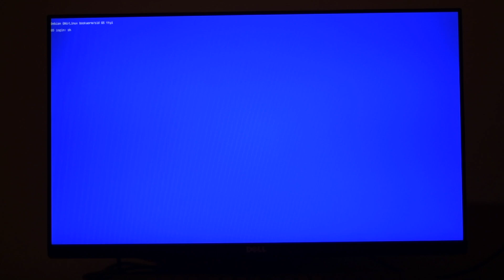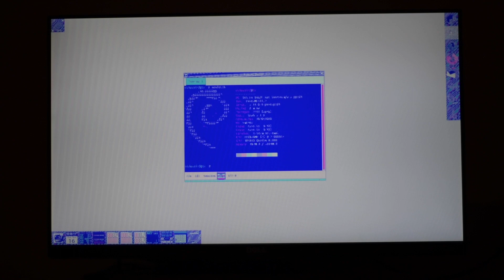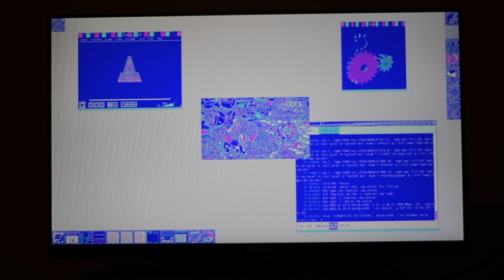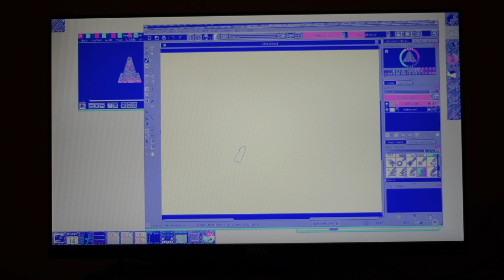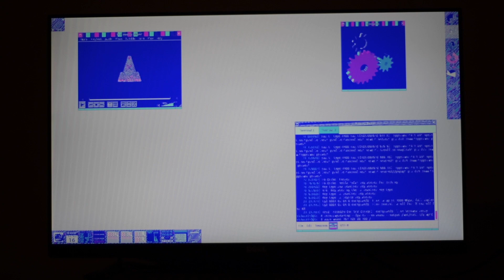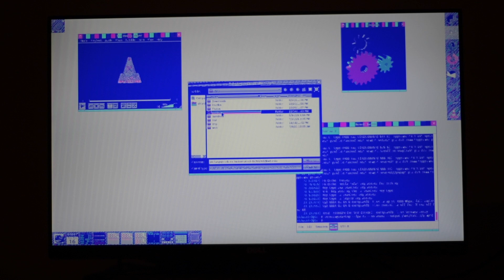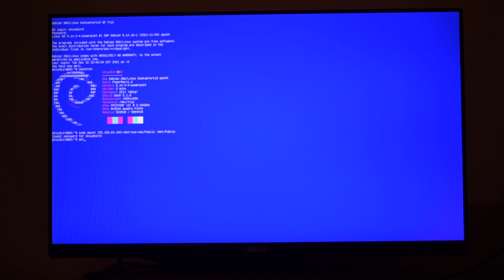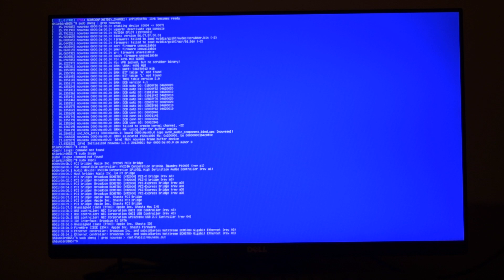Modern GPU on a Power Mac G5 - Will it work?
I have a low power PCIe Quadro P1000 laying around. Why not see if it would work on my Power Mac G5? After all, it is in theory supported by nouveau.